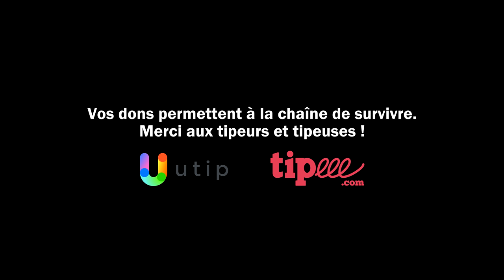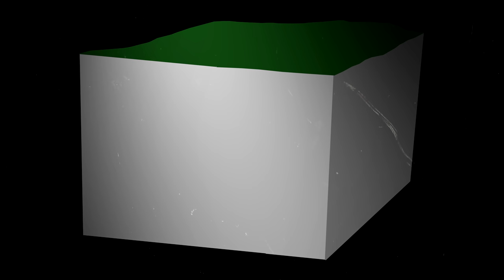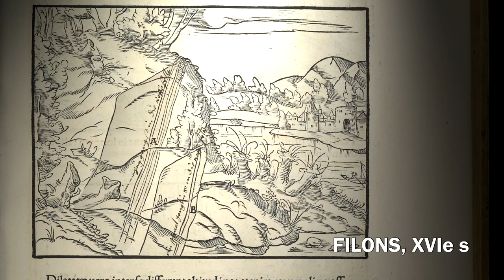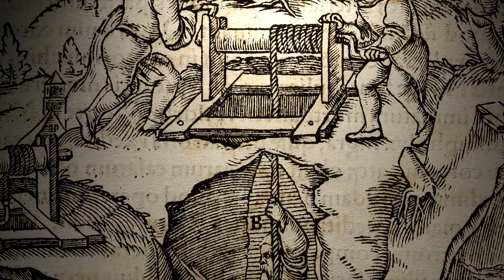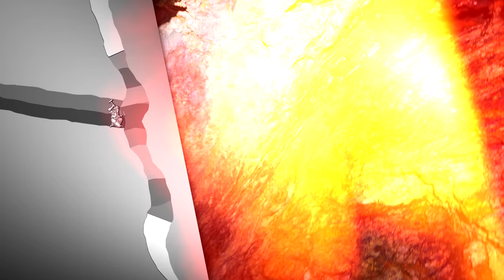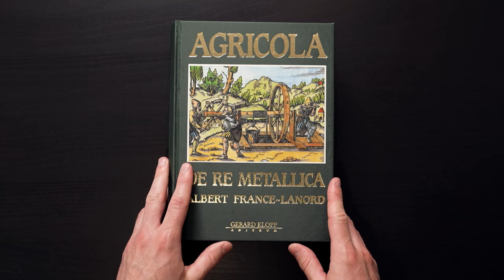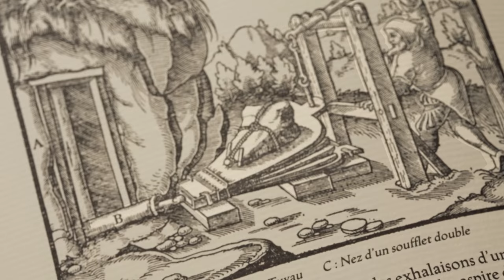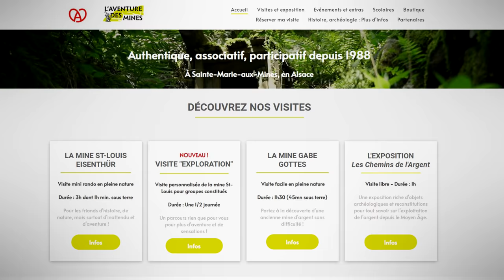30 MÈTRES SOUS TERRE : sur les traces d’une étonnante découverte !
30 MÈTRES SOUS TERRE: sur les traces d’une étonnante découverte

🦉 ME SOUTENIR

La chaîne survit grâce à vos dons. Pour le prix d'un café, vous pouvez m'aider sur:

Un immense merci pour votre soutien 🙏

🦉 L’ASEPAM

Vivez l’aventure des mines !

Leur local, avec une exposition permanente, est basé à Sainte Marie aux Mines (5 Rue Kroeber-Imlin). Son nom: “L’Aventure des mines” ! N’hésitez pas à visiter cette petite expo si vous passez dans le coin !

🦉 LES COULISSES

🦉 SOURCES

Le script a été relu et validé par le responsable d’opération, Joseph Gauthier, chargé de recherche au CNRS ; ainsi que par Antonin, notre guide pour la vidéo. Pour en savoir plus sur les mines de la région, je vous recommande les ouvrages de Pierre Fluck, en vente à l’Aventure des Mines ou sur le net !

🦉 CHAPITRAGE

00:00 Intro
01:01 Le contexte
02:34 La galerie d’entrée
04:57 La salle au puits
07:30 La galerie qui cachait un secret...
14:10 Descente à -20
19:04 Les parties non fouillées
26:26 La découverte étonnante !
30:46 De l’importance du casque
31:02 Outro

Bon visionnage !

Règles de l’espace commentaire: soyez courtois ! Débats et critiques sont évidemment bienvenus. La cordialité est le minimum requis, mais la bienveillance est encore plus appréciée !